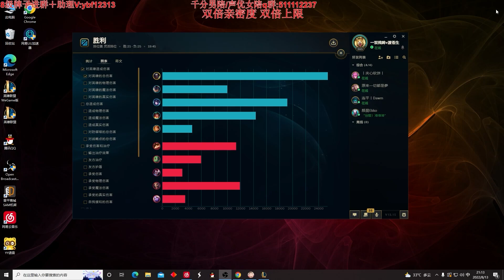【國服第一皇子 叶音符】慨影打野 帶水友五排開黑！對面打野有點不會 建議到直播間學習一下！(vs 阿姆姆 Amumu) - S12 Kayn Jungle